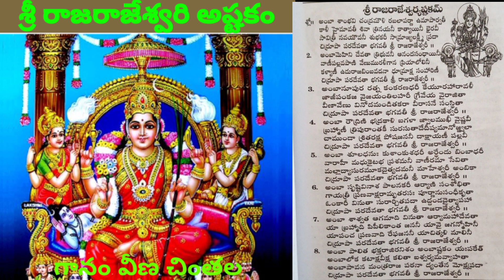Sri Rajarajeshwari Ashtakamశ్రీ రాజరాజేశ్వరిఅష్టకంveenachintala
Shree Rajarajeshwari Ashtakam
Singer:Veena Chintala
శ్రీ రాజ రాజేశ్వరి అష్టకం
గానం : వీణ చింతల#veenachintala